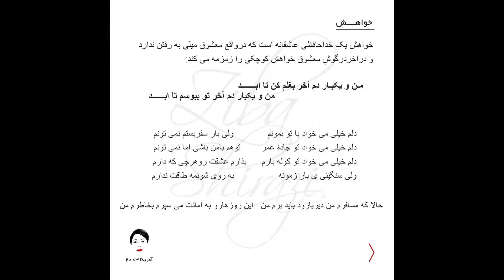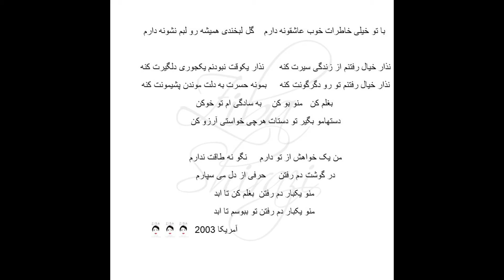خواهش از آلبوم هوای تازه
Songwriter & Vocal:  Ziba Shiraz
Arrangement: Warren Ham